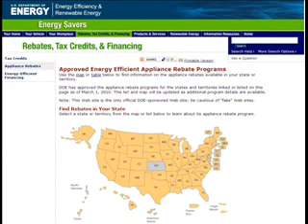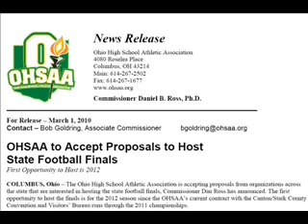700WLW News Webcast March 2, 2010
Today's webcast from the 700WLW Newsroom with morning anchor Brian Combs, featuring two cases of animal abuse, Chad Ochocinco puts on his dancing shoes and Hamilton County's try at hosting a championship.